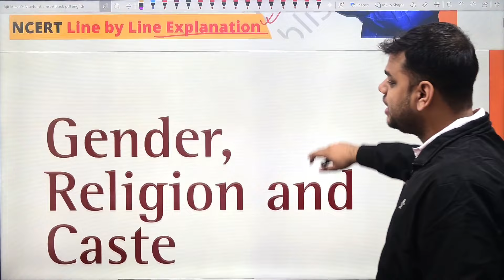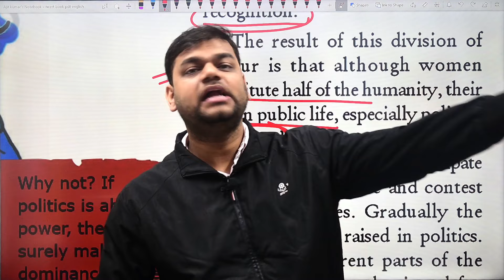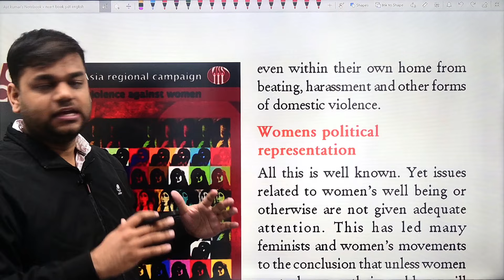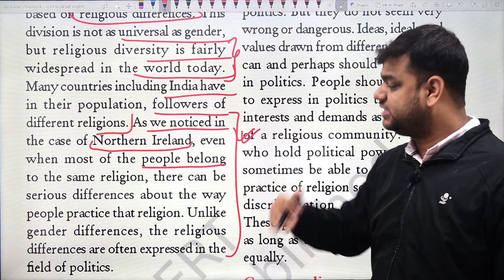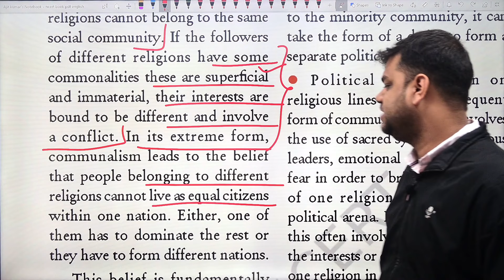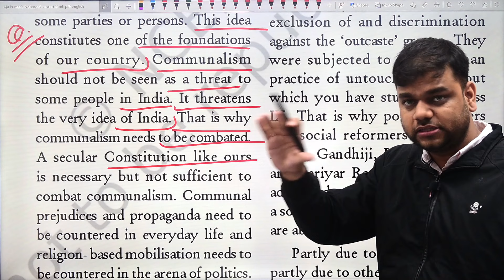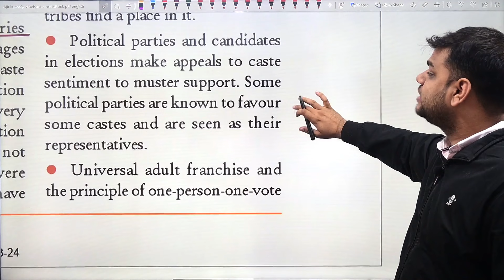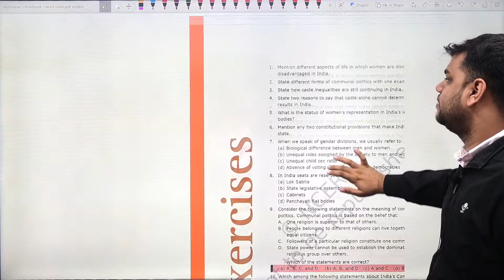Gender, Religion and Caste - Class 10 Civics Chapter 3 [Full Chapter]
In this video we are studying class 10 civics chapter 3 gender, religion and caste, in this chapter we have to understand how different social divisions are expressed in politics, and how it affects politics and society. here we will be focusing of social division like gender, religion and caste.